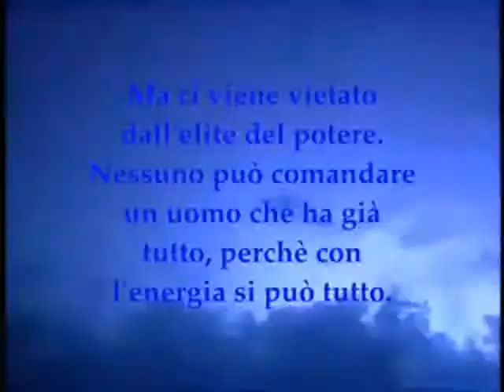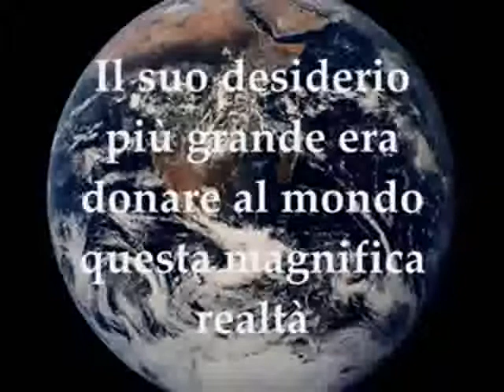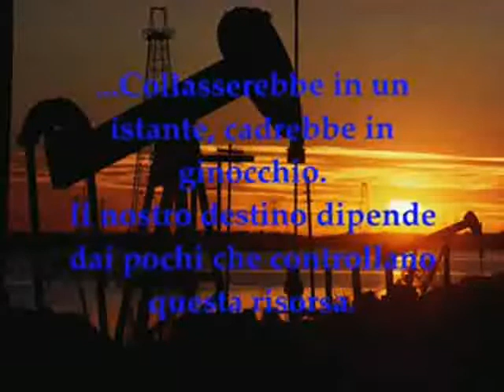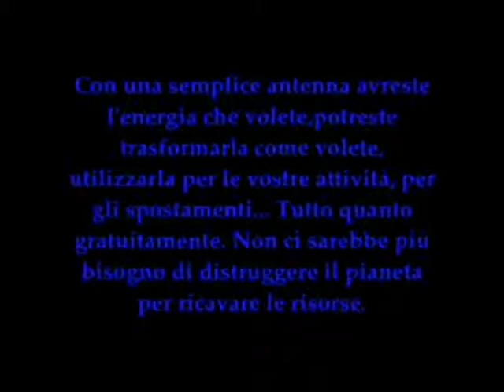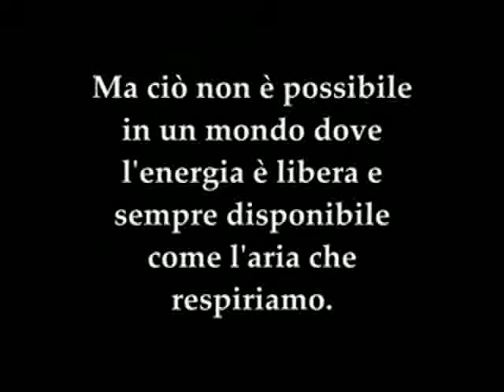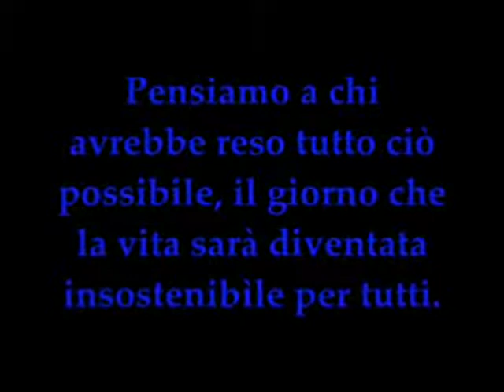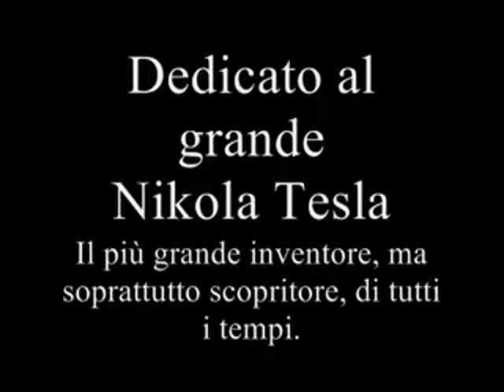energia libera Nikola Tesla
il più grande genio degli ultimi 2 secoli dimenticato dalla scienza,energia libera e illimitata dal campo elettromagnetico